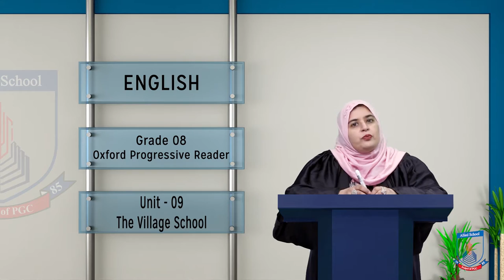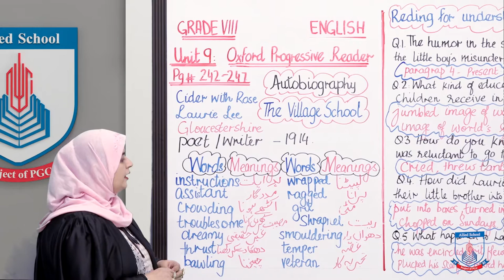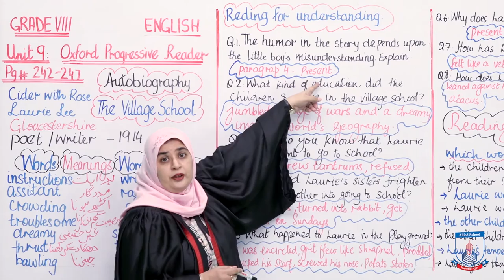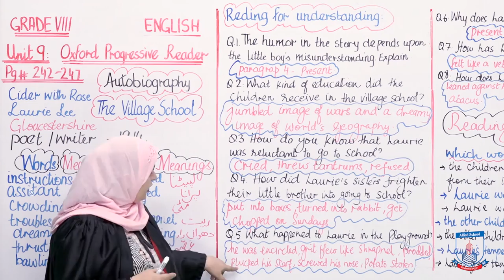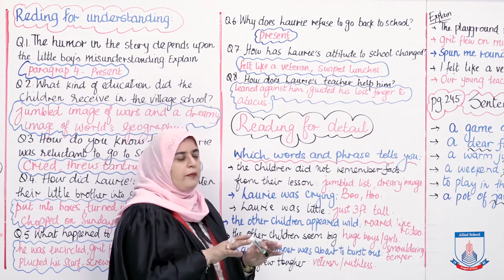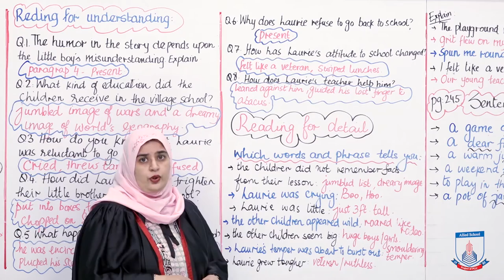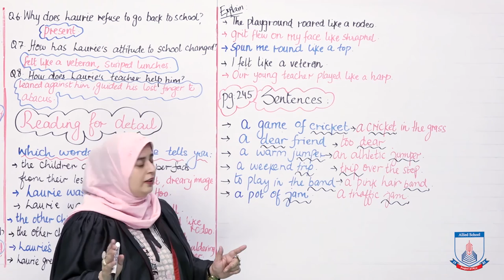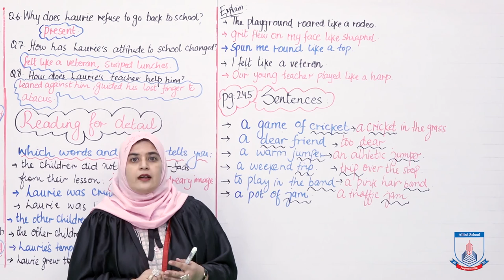Class 8 - Oxford Progressive English - Unit 9 - Lecture 7 The Village School - Allied Schools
This video lecture is about Unit 9: “The Village School” of Oxford Progressive English 8. In this video, you will find all the information about the biography of Laurie Lee and a glimpse of his school life 1914. How he lived through his tough school life in the 20th century. The factors that shaped up his personality are discussed here. So, happy learning!